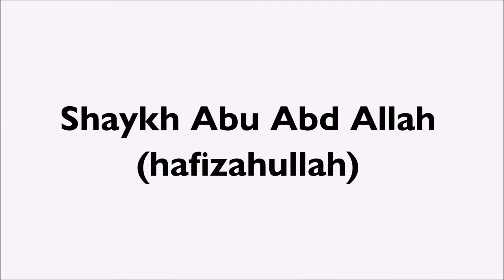[12.] Die Führer der Muslime - Teil 1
Titel: Die Führer der Muslime - Teil 1
Referent: Scheich Abū ʿAbduḷḷāh حفظه الله
Dieser Unterricht wurde am 07.10.17 gehalten.